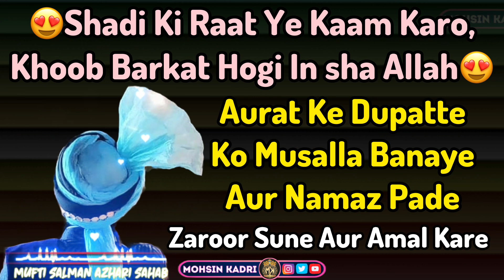😍Shadi Ki Raat Ye Kaam Karo Khoob Barkat Hogi | Mufti Salman Azhari Sahab New Bayaan Video 2023